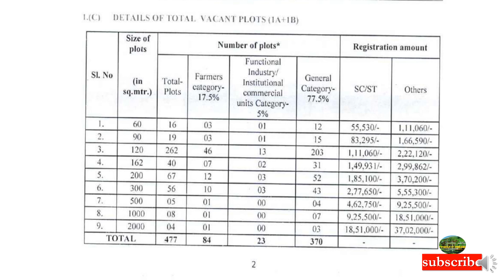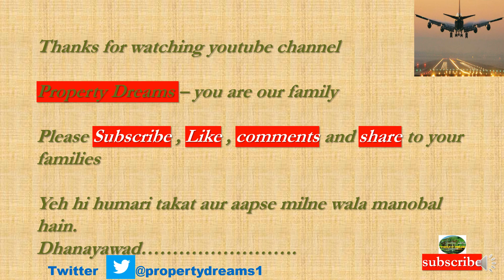|Yamuna Expressway|कितने Forms भरे गए अभीतक |RPS06 2022|YEIDA RESIDENTIAL PLOT SCHEME|Jewar Airport|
This video tells you about the Latest Updation of  New
Residential Plots scheme of Noida near  Jewar/ noida international Airport.
8. -- Medical Park Sector-28 Yamuna Expressway
9. -- Land Possession to Zurich International AG
10. -- Event management Company for Jewar International Airport .
11. -- Cutting of Trees Near Jewar International Airport.
12. -- Pocket 1A Sector 18 Live Site Video Yamuna Authority Plots 300 Sq Mtr.
13. -- Sector22D Live Current Video of 120 Sq. mtr and 162 Sq. Mtr.
14. -- Pocket I and Pocket J Sector-18 Current Live
18. -- Notified Villages of Yamuna Expressway coming Under District Gautam Budh nagar and Tehsil – Jewar and Sadar.
19. -- Bullet Train Delhi to Varanasi Via Jewar
22. -- Sector 108 Noida Residential Plots.
23. -- Police Station Proposal Yamuna Expressway near Jewar Airport.
24. -- Jewar Airport Progress Update
25. -- RPS 04/2021 draw result
26. -- Sapno Kaa Ghar Dream House 300Sq mtr plot.
27. -- POD Taxi Scope and Future Plans Near Jewar Airport.
28. -- Patanjali Plant Scope and Future Plans Sector 24 and Sector 24 A near Jewar Airport .
29. -- Power plant Electricity Supply for Yamuna Authority.
30. -- Yeida Sector 21 Film City.
31. -- Institutional Hospital Scheme Sector 18 and Sector20.
32. -- Sector 22D Scope and Future
35. -- Comparision of Registered Plot vs UnRegistered Plot.
36. -- Yeida Draw Scheme RPS04/2021
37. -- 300 Sq mtr Scope.
38. -- Yeida Master Plan and Future maps